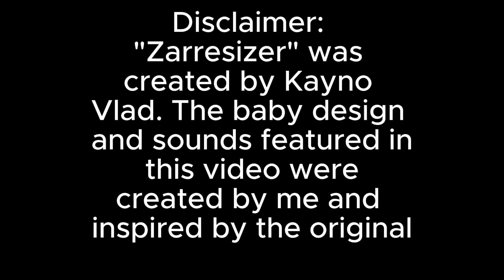BABY Zarresizer on Continent (MSM: Dawn of Fire)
I didn't make Zarresizer. I just made the baby version and sounds for the continent. @Stalgy3632 originally created the monster.